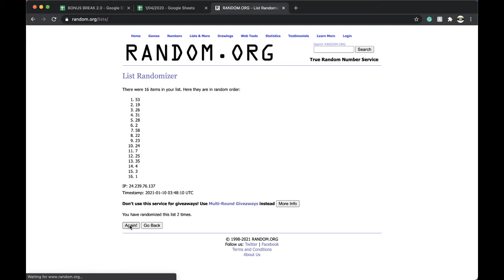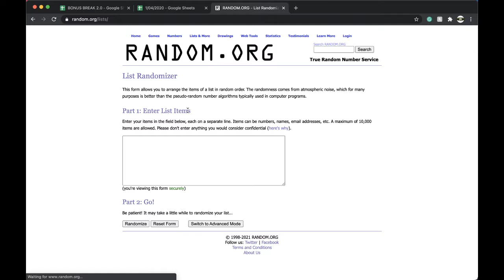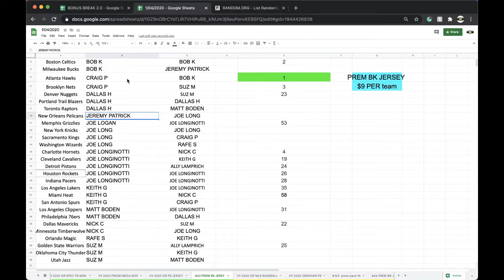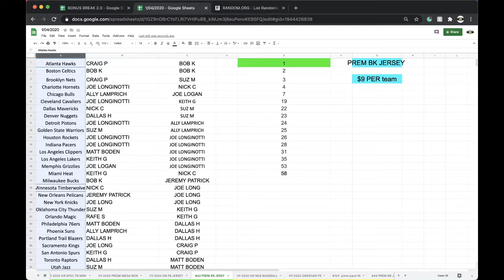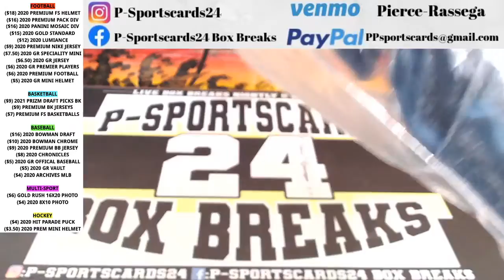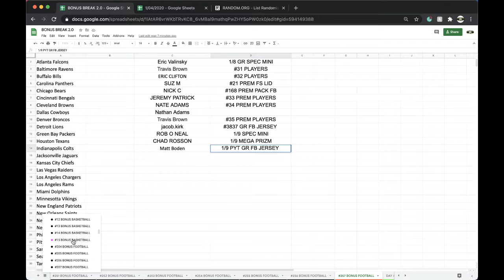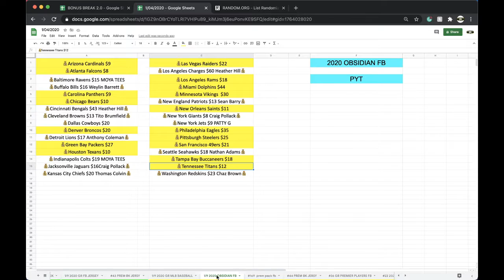BREAK #43 | 2020 P-SPORTSCARDS24'S PREMIUM AUTOGRAPHED NBA BASKETBALL JERSEY LIVE BOX BREAK